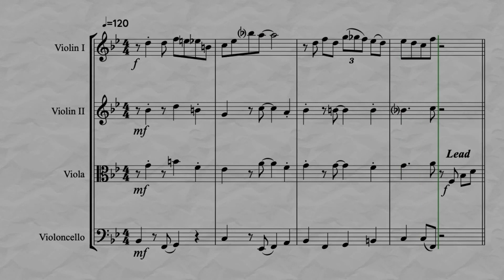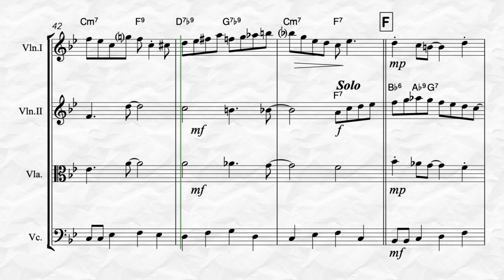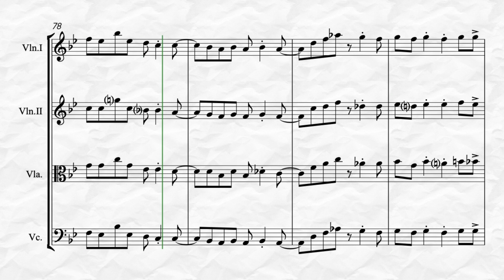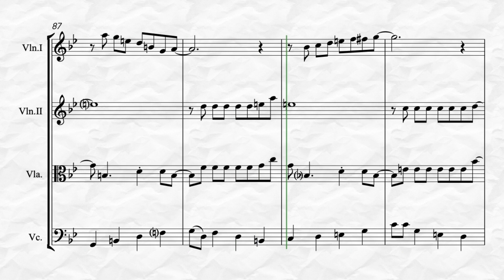I’ve Got the World on a String (for String Quartet)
I’ve Got the World on a String, Lyrics by Ted Koehler & Music by Harold Arlen arranged for String Quartet. The song was popularized most notably by Cab Calloway, Bing Crosby and Frank Sinatra but recorded by dozens of prominent vocal artists.